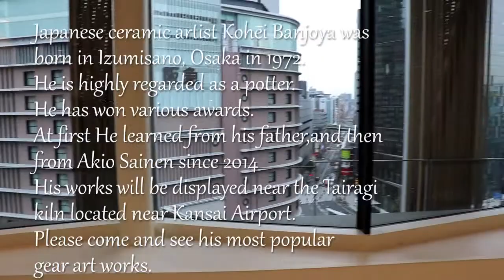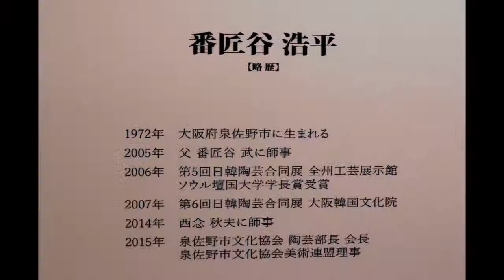Kohei's gear art steampunk incense burner of pottery うろうろ大阪 Tairagi kiln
Japanese ceramic artist Kohei Banjoya was
born in Izumisano, Osaka in 1972.
He is highly regarded as a potter.
He has won various awards.
At first He learned from his father,and then
from Akio Sainen since 2014
His works will be displayed near the Tairagi
kiln located near Kansai Airport.
Please come and see his most popular
gear art works.

使用カメラ
編集ソフト